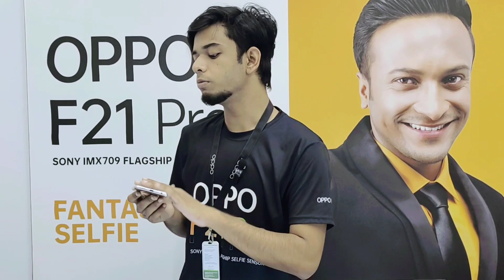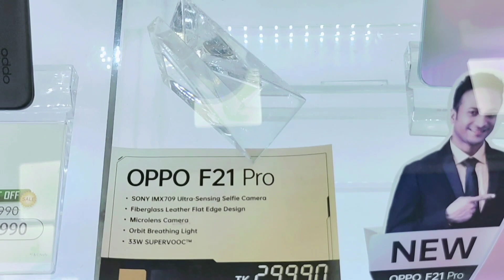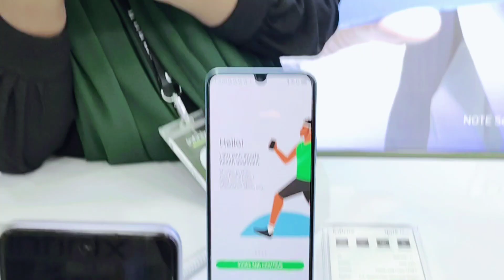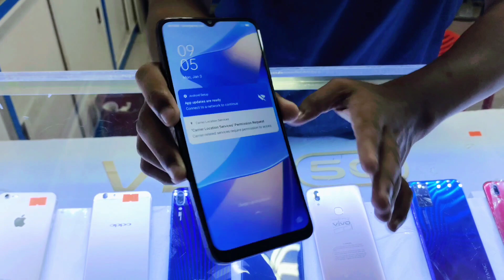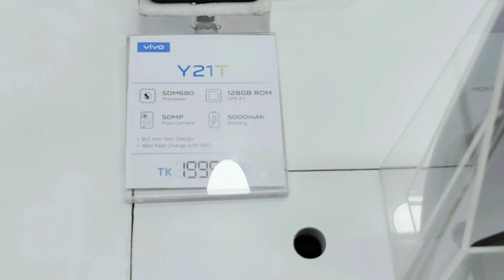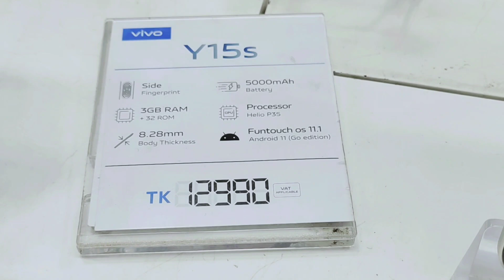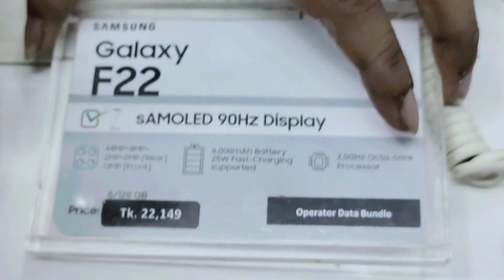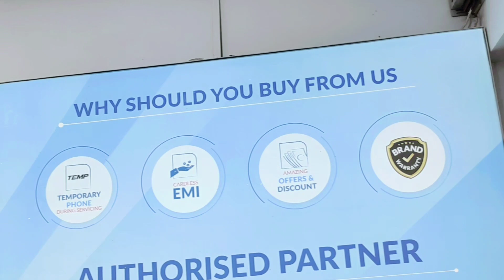একের মধ্যে সব/Oppo/Infinix/Vivo/used phone/all Brands Official Current prices/mobile phone review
এক এর  মধ্যে সব/Oppo/Infinix/Vivo/used phone/all Brands Official Current prices 2022